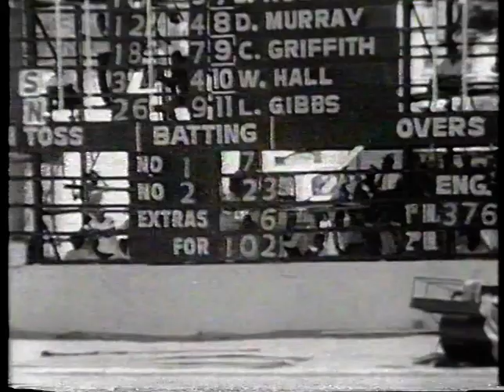WEST INDIES CRICKET A-Z : N IS FOR NURSE (SEYMOUR) (NOVEMBER 10 1933 - MAY 6 2019)